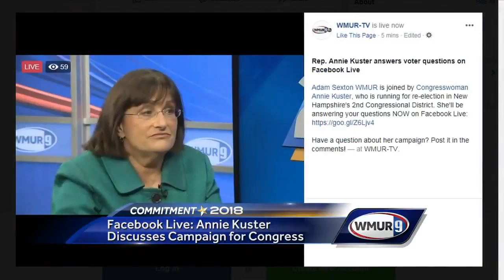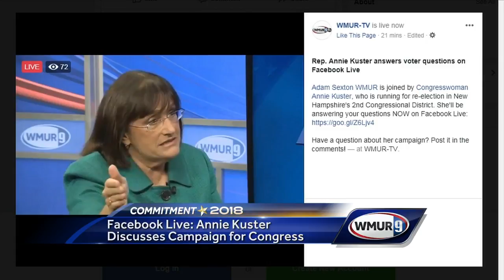Kuster answers questions on Facebook Live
Democratic U.S. Rep. Annie Kuster answered questions from voters Wednesday on Facebook Live.